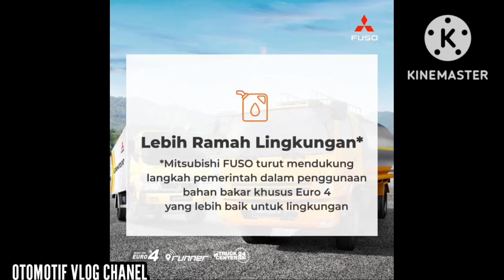ENGKEL PANJANG!!!!!!!! MITSUBISHI CANTER EURO 4